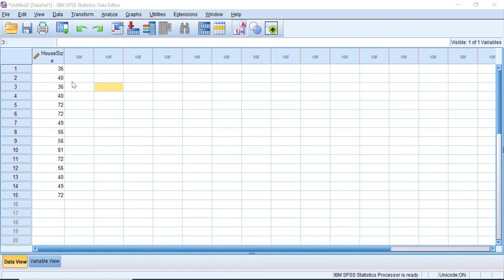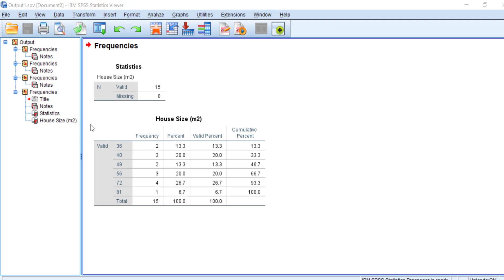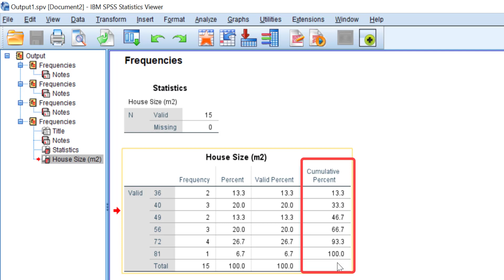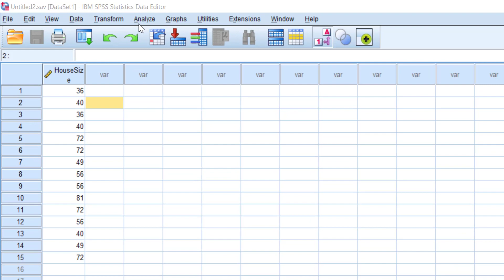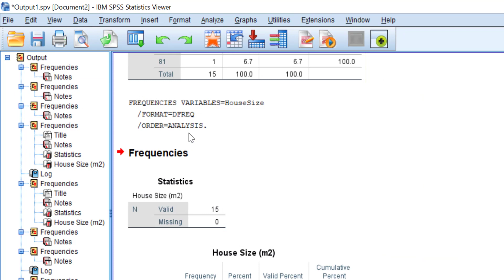How to Create a Frequency Table in SPSS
A frequency table is a statistical tool used to organize and summarize the data by counting the number of observations that fall into each value.

You can create it in SPSS in a few steps!